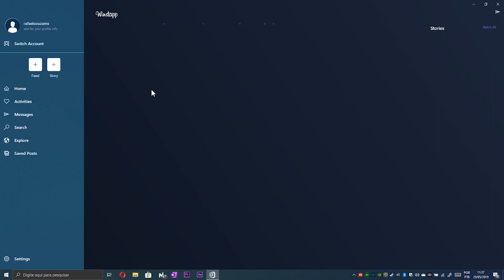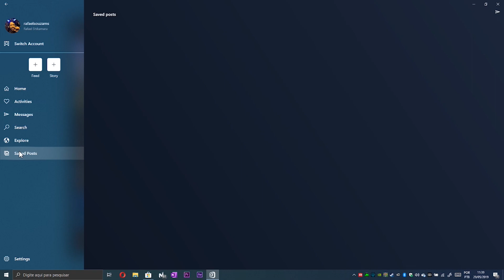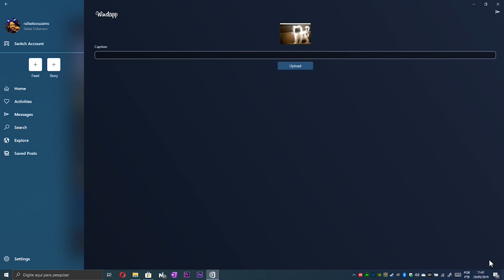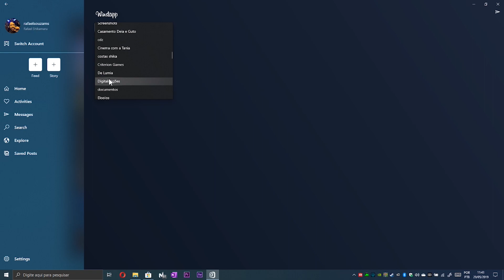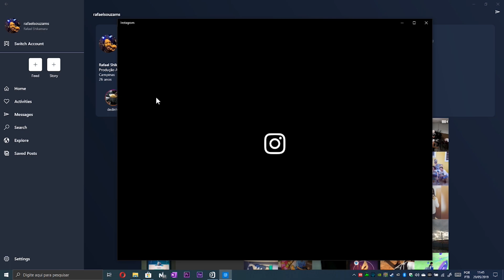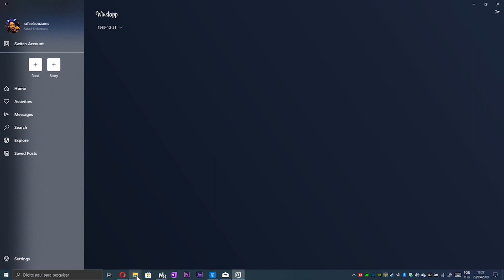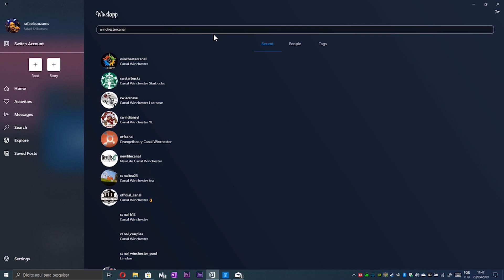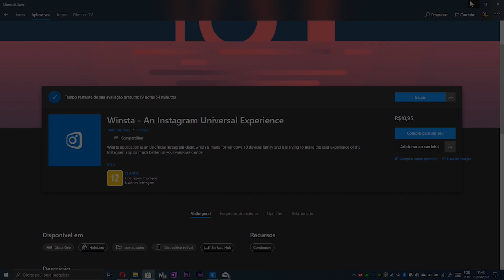WINsta - O Mais novo (e melhor) cliente do Instagram para Windows 10! | Dica de App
O mais novo (e melhor) cliente do Instagram para Windows 10!

◘◘◘◘◘◘◘◘◘◘◘ CONFIRA TAMBEM ◘◘◘◘◘◘◘◘◘◘◘

▶ Por que não consigo instalar o Windows 10 Mobile em meu dispositivo?
R: O Windows 10 Mobile é compatível apenas com dispositivos que possuem no mínimo 1gb de memória RAM e que TAMBÉM seja da linha x30 de Smartphones Lumia ou superior (Lumia 535, 640, 730, 830. )
Se seu Smartphone atende esses requisitos, baixe o app Supervisor de Atualização através do link abaixo, e use ele para liberar a atualização para o seu aparelho!

▶ Preciso formatar ou restaurar meu celular, ou desinstalar a versão Insider! Como faço?
R: Existem duas maneiras de fazer isso. A primeira é acessando o menu "SOBRE'" em Configurações e tocar no botão RESTAURAR PADRÕES DE FABRICA.
A segunda forma é para problemas mais complicados de serem corrigidos, ou para quem não quer usar mais a versão Insider, e exige que você baixe o Windows Device Recovery Tool em seu pc, instale ele e siga as instruções que surgirem na tela!

R: Temos diversos videos falando sobre esses assuntos, deixarei 2 aqui, e na descrição e cards destes videos há links para outros videos que podem ser úteis tambem!

▶ O Windows 10 não vai ficar pronto nunca?
▶ Por que o Windows 10 atualiza tanto?

▶ Como você faz para gravar a tela de seu Lumia? Ou como faz para projetar o celular em seu PC?

▶ Como instalou o Whatsapp no computador?
R: O Whatsapp ja possui uma versão para computadores a bastante tempo, basta baixar diretamente no site deles! (Compatível apenas com Windows 8 e 10)

▶ Onde baixo esse seu wallpaper?

Trilha sonora "Wip New Track" disponibilizada por Tiago Henrique Candido!